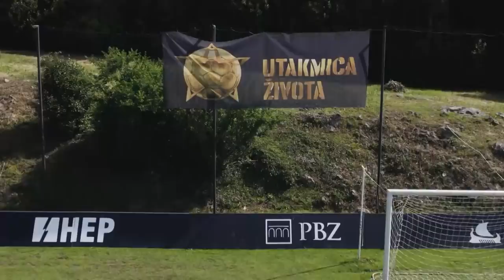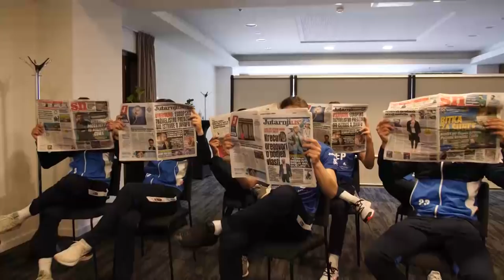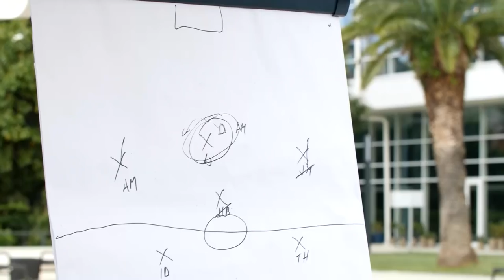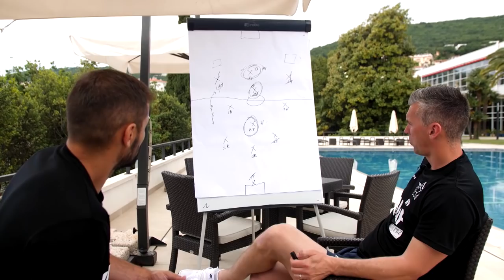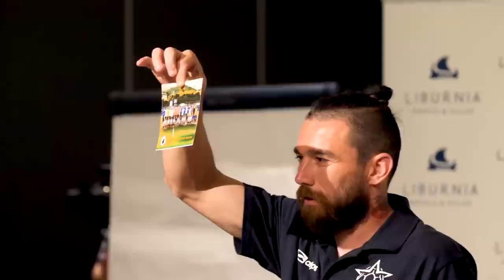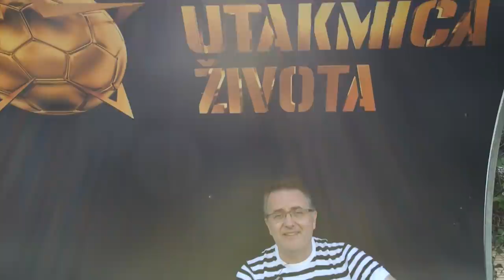Utakmica života 2021 - epizoda 6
Finalna utakmica sve je bliže, a stručni stožer sve je bliže odluci kojih 11 kandidata će ju početi i boriti se za naslov najboljeg među njima!